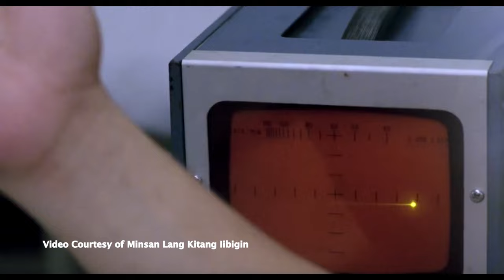'Wag mo akong ma-Terry-Terry | Sabi Mo - Sheryn Regis & JMKO | Re-imagined Music Video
I C O N I C! Ito ang eksenang tumatak sa Pinoy pop and cinema. Tapos sasamahan mo pa ng Sheryn Regis hugot song. PERFECT!

Video courtesy of Star Cinema
Follow Star Cinema on the following platforms